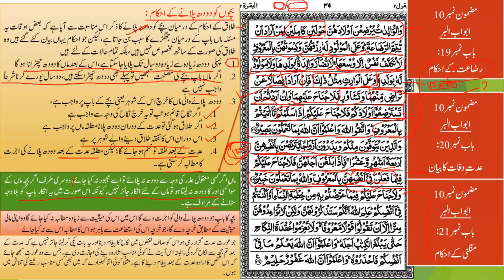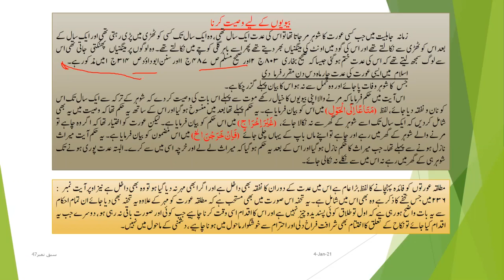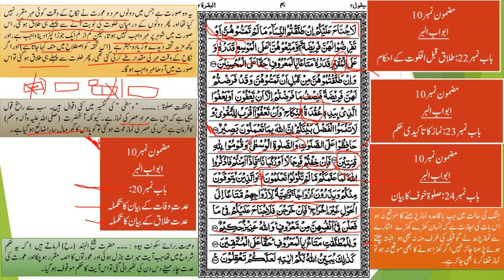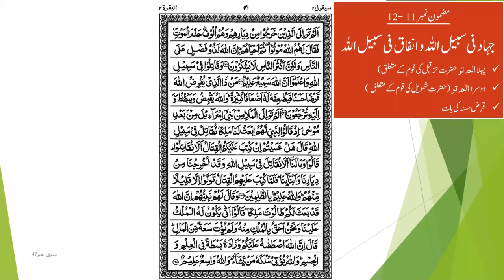Tarjuma Quran/معانی القرأن Tarjuma Surah Baqara part 43 by Hazrat Molana Faisal Hayat saheb db